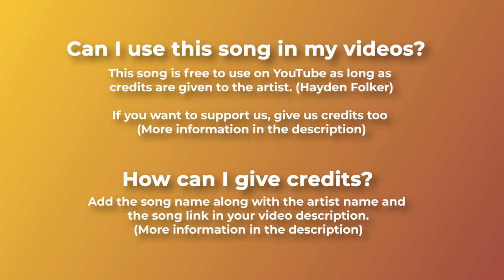"Riding into the Sunset: The Sounds of the Wild West"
Free Music YouTube Channel.

Make a description for free music youtube channel

A free music YouTube channel is a platform where music lovers can enjoy a wide range of songs from different genres without any cost. The channel is dedicated to providing listeners with high-quality, diverse, and engaging content that appeals to their musical tastes.

These channels offer a vast library of music that is completely free to listen to and share with others. This includes popular tracks from mainstream artists as well as lesser-known independent musicians who are looking to gain exposure.

In addition to music, these channels may also offer music-related content such as music videos, live performances, interviews with artists, and behind-the-scenes looks at the music industry. Some channels may also feature playlists curated by music experts or fans to help listeners discover new music.

Overall, a free music YouTube channel is an excellent resource for music enthusiasts who want to explore new artists, genres, and styles without paying a dime. It's a platform that provides access to high-quality music that is available to anyone with an internet connection, making it a fantastic resource for music lovers of all ages and backgrounds.